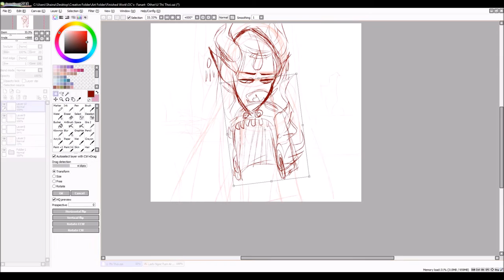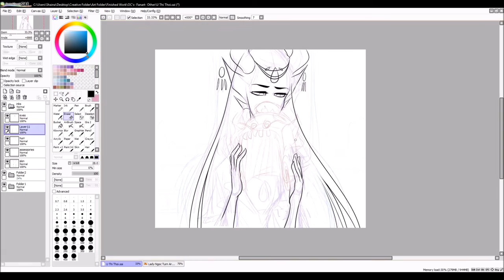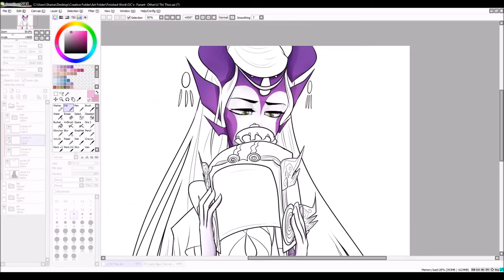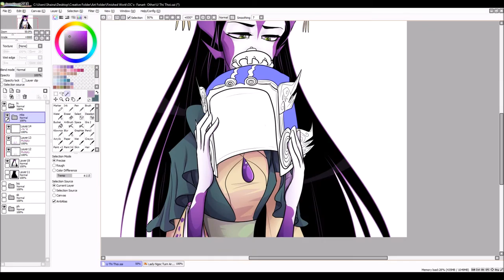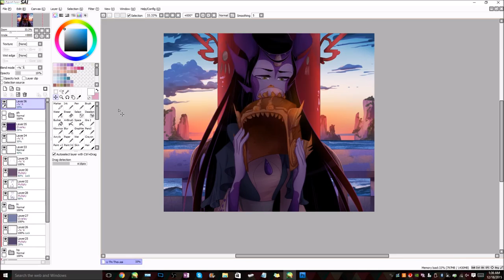Ừ Thì Thôi - Speedpaint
Song // Ừ Thì Thôi sung by Như Quỳnh

After watching various other artists do this, I made my own first speedpaint! I hope you enjoy it!